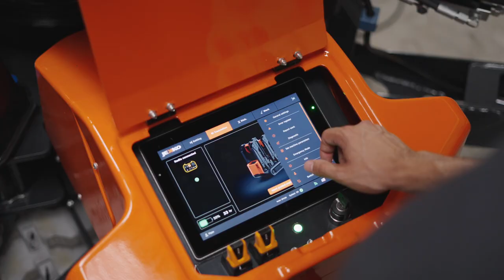In control, as your smart home 🦎